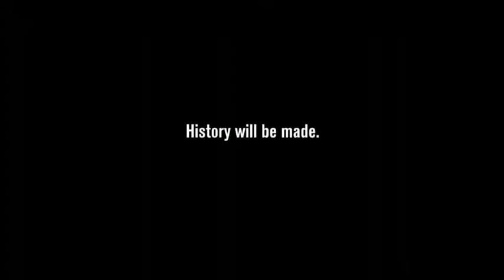History Will Be Made - Ville Leino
NHL commercial